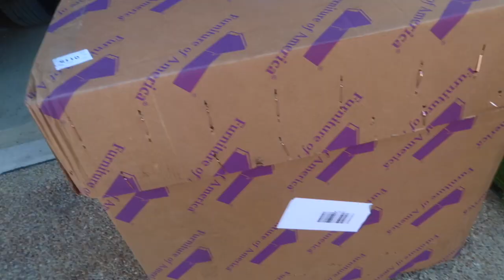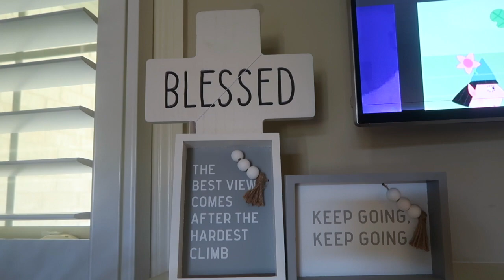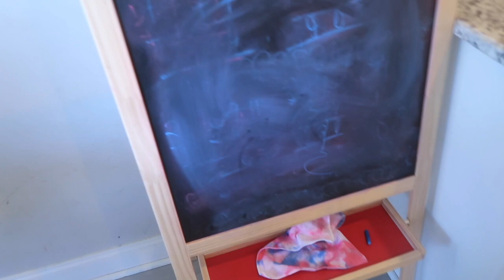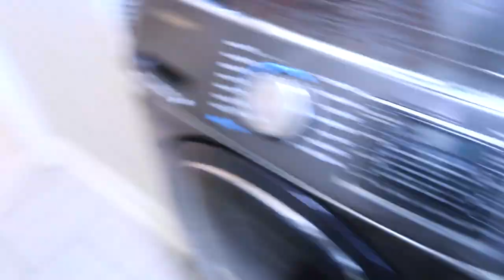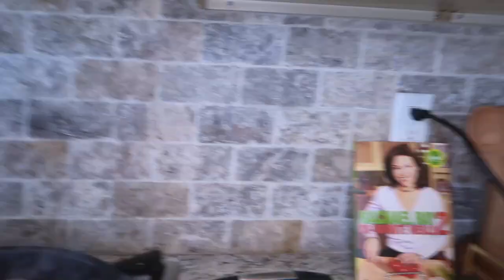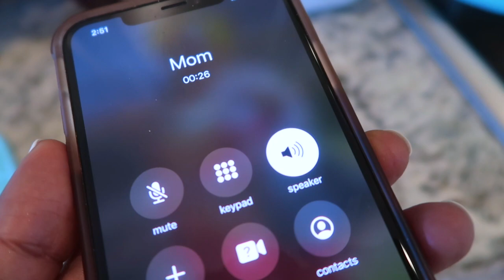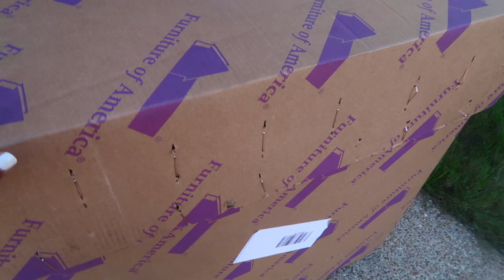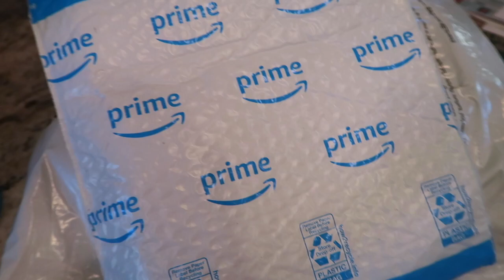COOK CLEAN and DECORATE with Me | Pregnant Mom of FOUR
This video is about a typical day in the life of a pregnant mom with four kids. Real raw and unedited. Hope you find it helpful, enjoyable and entertaining. If you have Thank You. Until next time remain blessed. @dynaekwueme @Abiandfamily

LET’S CONNECT

Itz_barbie

Barbielee

Thank You and see you all in my next video.